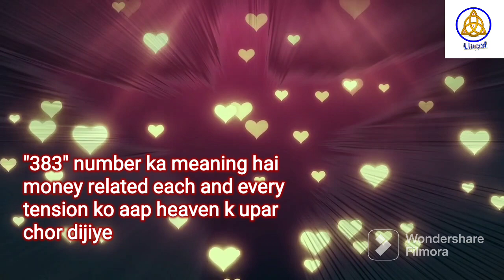Angel Numbers 383 Meaning | Decoded Angel Numbers| Mysterious Angel Numbers | Angels Kaun Hai? | 24